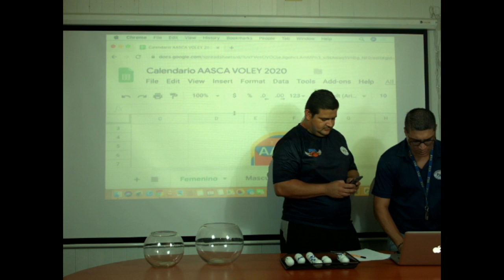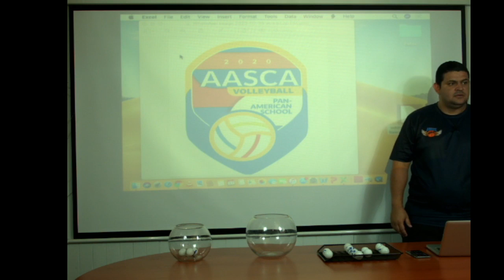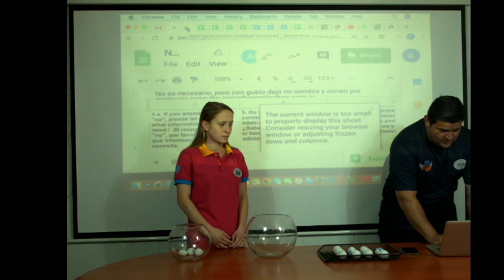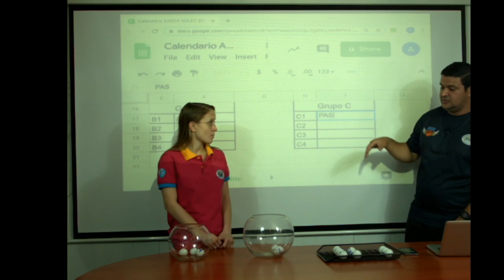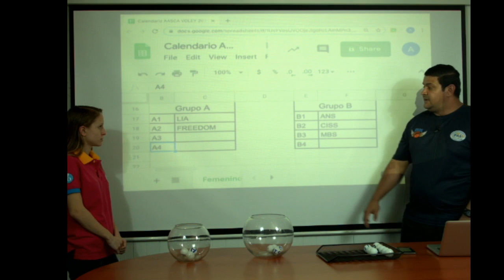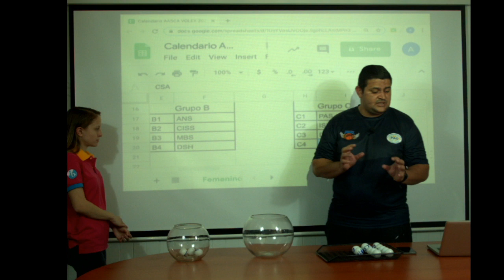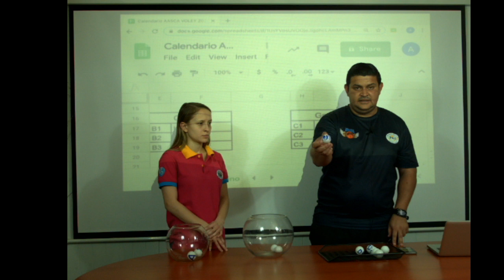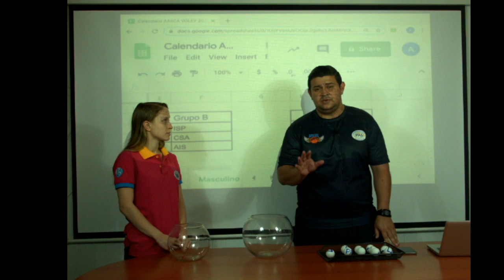AASCA Volleyball Pacific Division 2020 Draw